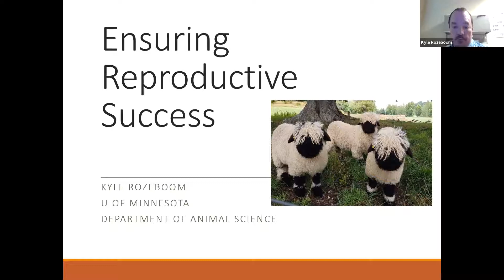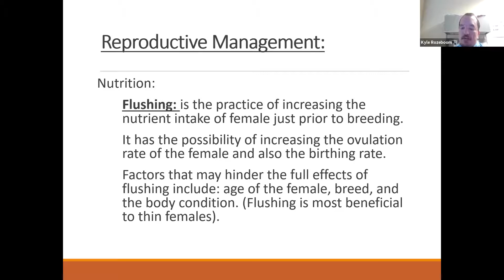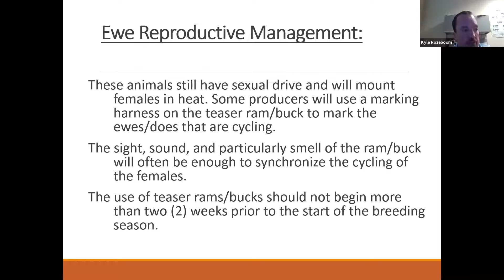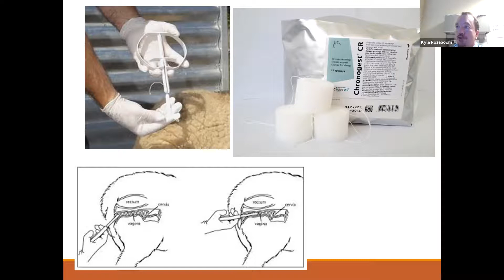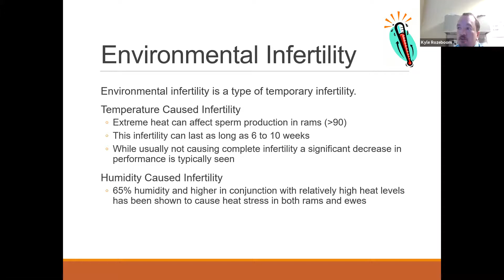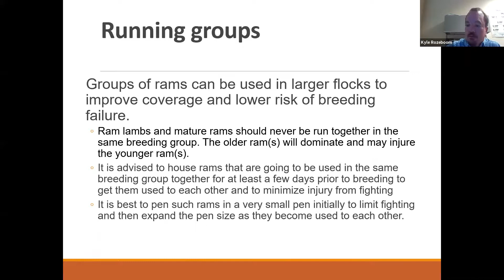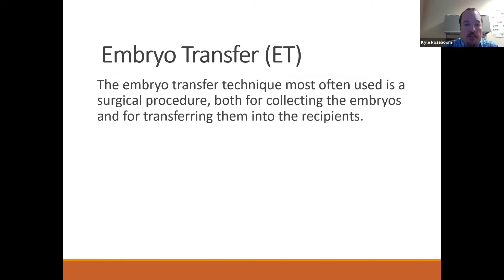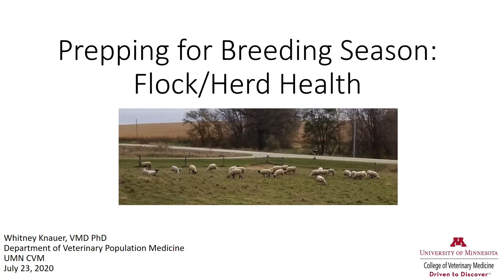Goat and Sheep Management Preparing for the Breeding Season Part 1 HD